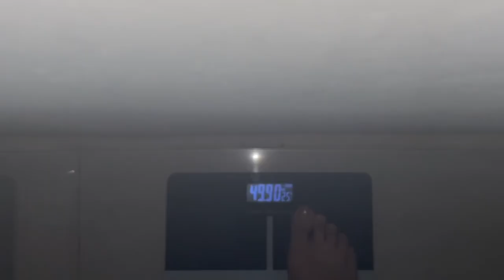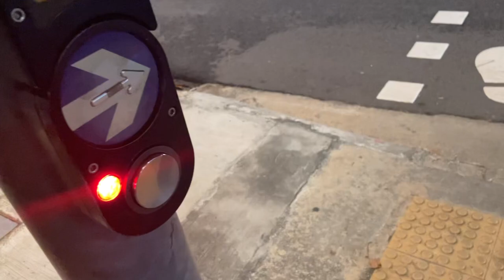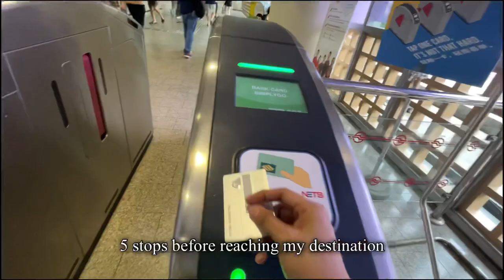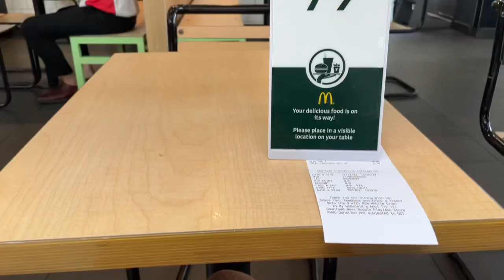49.9kg Vlog 🥝| iPhone vlog, yoghurt bowl with kiwi and persimmon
Total Sub count: 134,520

Age: 31
Height: 154cm
Previous weight: 53kg
Camera: iphone12 mini
Editor: vllo